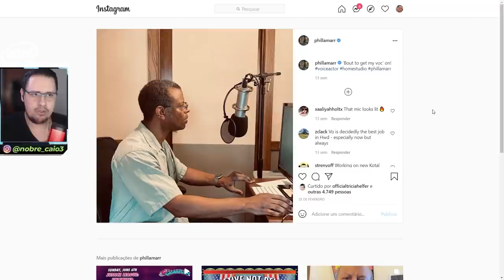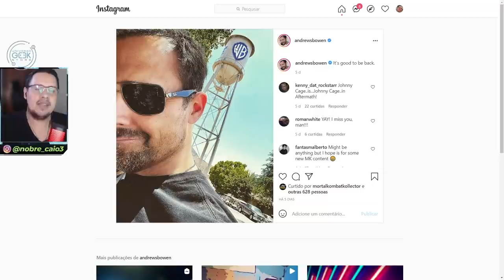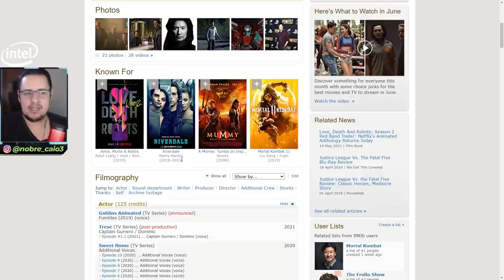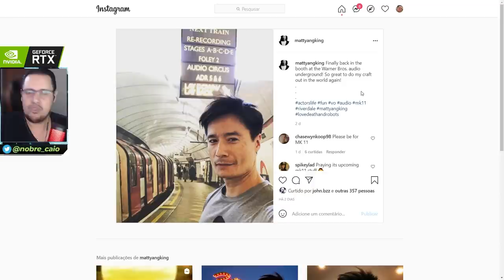DUBLADOR DE LIU KANG DE VOLTA A WARNER! SERÁ ALGO DE MORTAL KOMBAT 11? VEM VER!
Mais um dublador está de volta aos trabalhos na Warner. Desta vez Matt King, dublador de Liu Kang, postou em suas redes que está nos estúdios para gravar um projeto misterioso. Será algo relacionado a Mortal Kombat 11? Vem ver!

Nosso PC Gamer:
VGA: NVIDIA GeForce RTX 2070 Super
Proc: Intel Core i5 10600k 4.1Ghz
Mobo: Asus Z490M Plus
Microfone: HYPERX QuadCast
SSD: TeamGroup T-Force Delta 500gb
Fonte: Corsair TX850 W